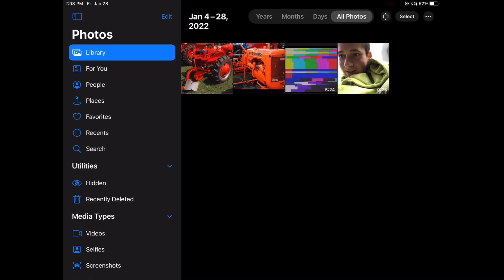24 or 25!!!!!!